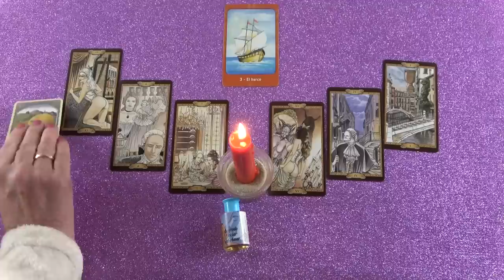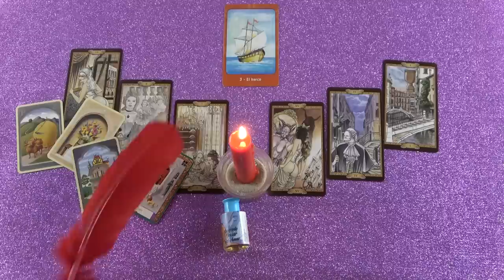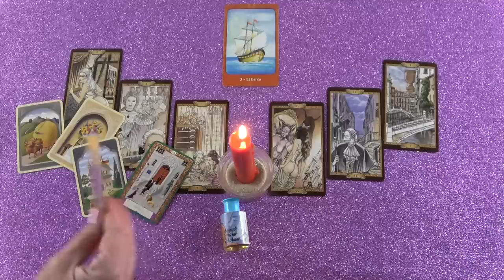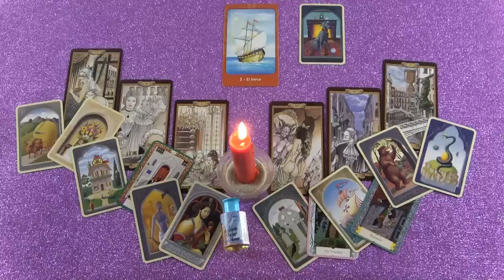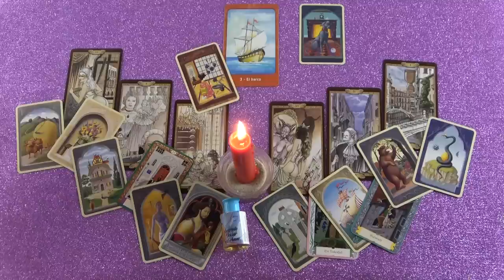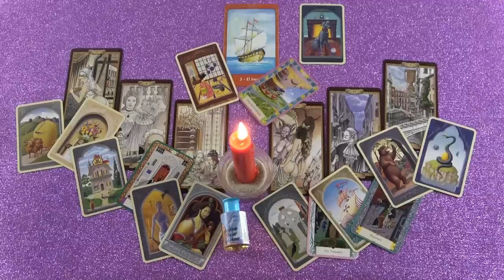Szeremi jóslás gyertya mágiával❣ Rólad álmodik🌼